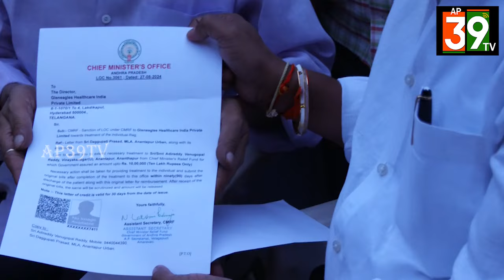NDA లో రెడ్లకు న్యాయం జరుగుతుంది! అనడానికి ఇదొక ఉదాహరణ మాత్రమే! ఎమ్మెల్యే దగ్గుపాటి